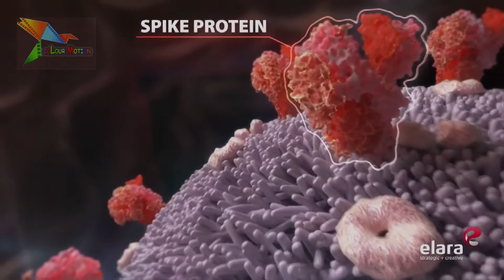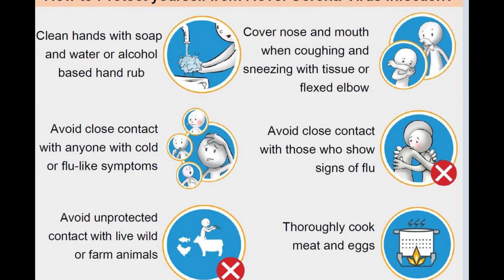CORONA SPECIAL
MANUSH MANUSHER JONNE